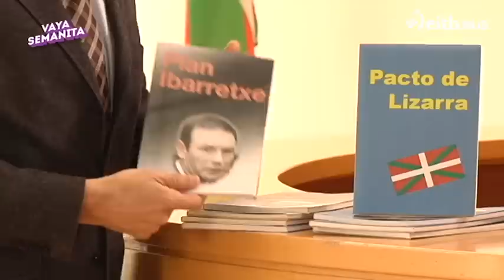'Basque Friday', las mejores ofertas del PNV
El PNV ha colocado en Sabin Etxea un stand con objetos rebajados, como el 'Plan Ibarretxe' o el paragüas de Arzalluz. ¡Corre que vuelan!